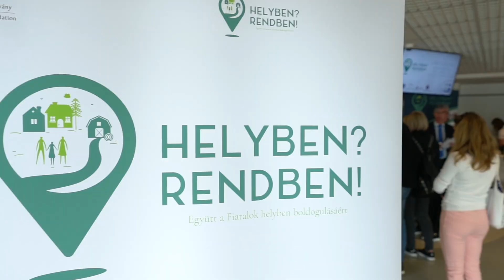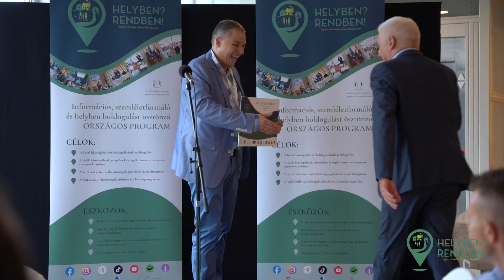Nyíregyháza 2023.06.16. - RÖVID konferencia összefoglaló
„Helyben-Rendben! 2030”- Együtt a Fiatalok helyben boldogulásáért Program- és projektbemutató szakmai konferencia SHOW Nyíregyháza 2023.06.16. - HELYSZÍN: CONTINENTAL ARENA Nyíregyháza